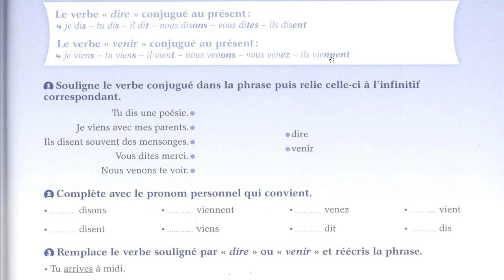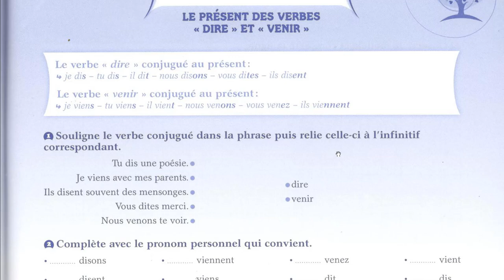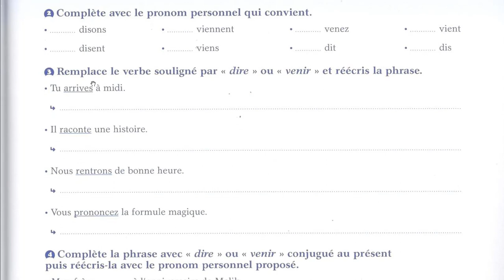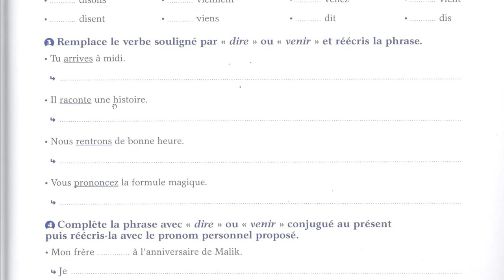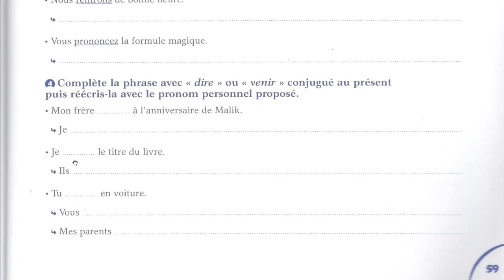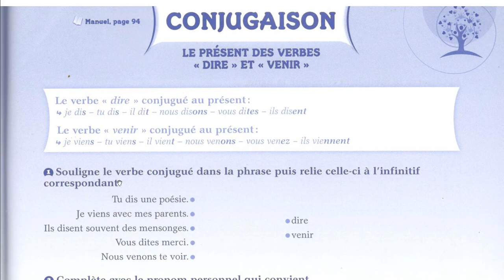Conjugaison : le présent des verbes dire et venir explication des exercices